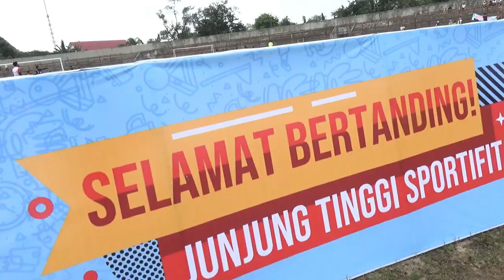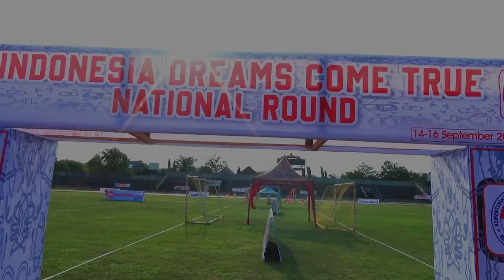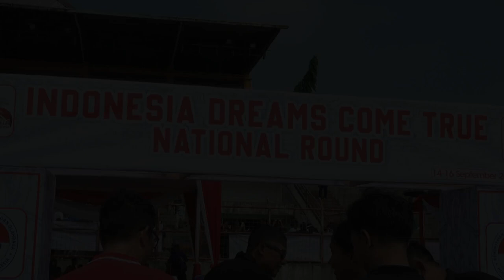INDONESIA DREAM COME TRUE NATIONAL ROUND DAY 1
INDONESIA DREAM COME TRUE NATIONAL ROUND
KELOMPOK UMUR U9,U10,U11, U12, & U14

14 - 16 SEPTEMBER 2024
STADION SUMPAH PEMUDA BANDAR LAMPUNG

OPENING & CLOSING CEREMONY  I  VICTORY CEREMONI